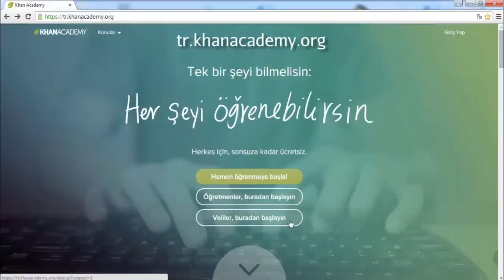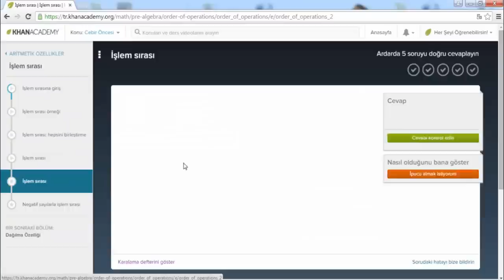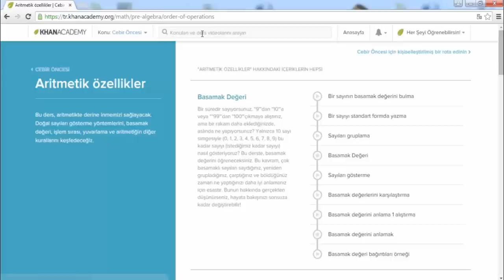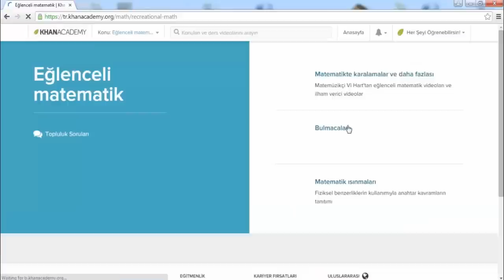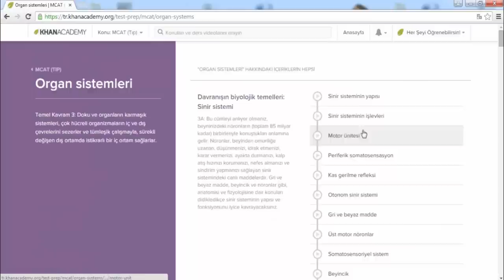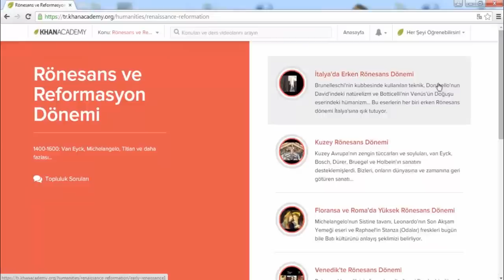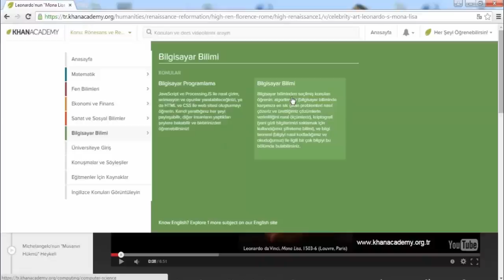Khan Academy nedir, nasıl kullanılır, hangi dersler var? | Khan Academy ile Ücretsiz Eğitim Desteği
Ücretsiz eğitim desteği sunan Khan Academy'den nasıl faydalanabilirim diye soruyorsanız doğru yerdesiniz. Khan Academy'ye Hoş Geldiniz!

Dünyanın en büyük ücretsiz online eğitim platformu olan Khan Academy'nin Türkçe platformu tr.khanacademy.org adresinde ilkokul seviyesinden üniversite seviyesine, 1+1'den diferansiyel denklemler, matematikten finansa, tıptan sanat tarihine binlerce ders videosu ve yüzbinlerce interaktif alıştırma sorusu sizleri bekliyor. Khan Academy Türkçe artık sizin bilgi seviyenizi tespit ediyor, sizi kendi seviyenize en uygun derslere yönlendiriyor ve seviyenizi ölçerek bir konuyu eksiksiz öğrenmenize yardımcı oluyor. Khan Academy kişiselleştirilmiş eğitim anlayışıyla kendinize en uygun hızda ve tam öğrenmenizi sağlıyor. Tüm dünyada 130 milyon kayıtlı öğrenci ve 3 milyon kayıtlı öğretmen uzaktan eğitim için Khan Academy'yi kullanıyor. Tabii, Khan Academy'yi kullanmak için kayıtlı olmak şart değil! Herkese dilediği gibi kullanabilir... Kendiniz deneyin